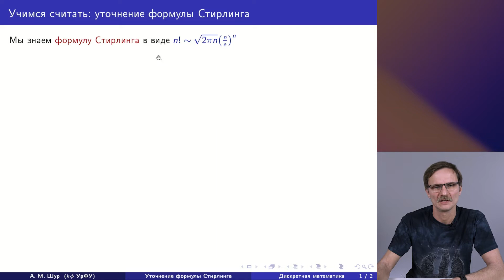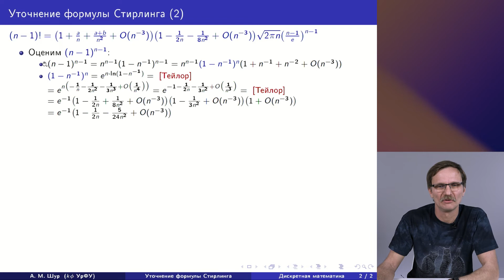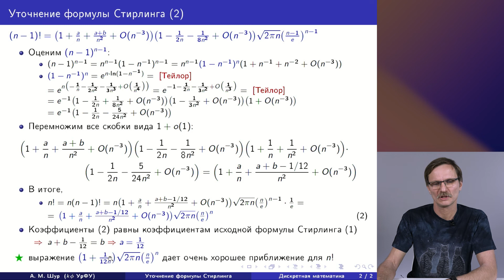11-2 Уточнение формулы Стирлинга